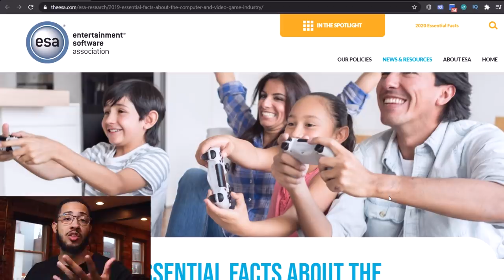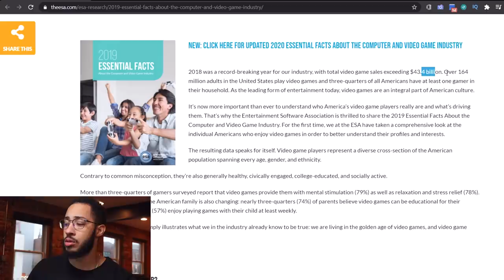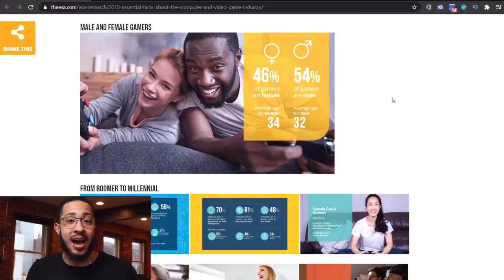She said: "Men who play video games are losers..." | When Women Hit The Wall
1️⃣ Access to 100+ hours of content NOT available on my YouTube page
2️⃣ Early access to videos, behind the scenes, and 1 on 1 video chats
3️⃣ Private discord server where high value members of the community engage in powerful discussions focused on self-improvement, dating, fitness, entrepreneurship, health & wellness, and much, much more!

💲💲💲Now is an awesome time to invest!  Sign up for fee free stock trading app WeBull and get 2 FREE STOCKS up to $1600 when You Deposit $100.

Microphone - Rode NGT2

Accessories
Macro Keyboard - El Gato Stream Deck